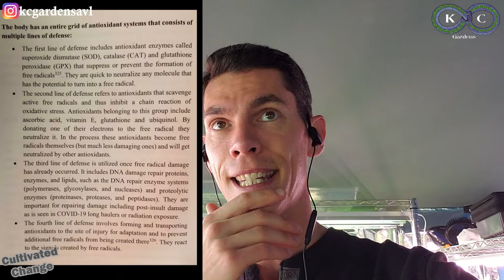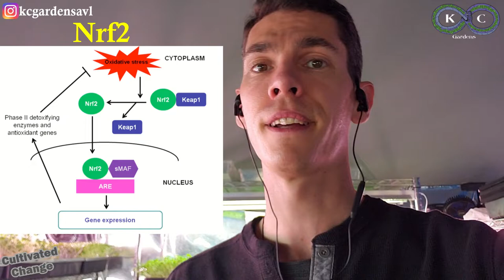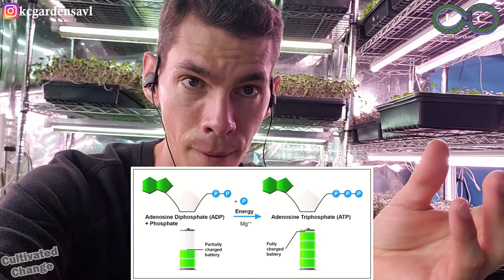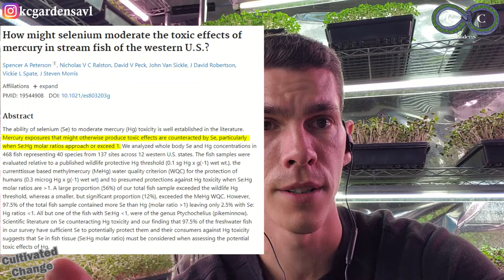Combat Bio-Chemical Warfare Everyday with Nutrition, Antioxidants, & Microgreens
Currently reading The Mineral Fix and each day the mechanisms of our body's defense systems blows my mind!

In this video we briefly touch on the layers of antioxidant defense, what minerals you need to support the 160+ pathways that contribute to the defense, and what foods pack the most punch!

Sources:
The Mineral Fix

▶️Thinking About Helping Others Through Coaching?

▶️Supplies:
Lights (Fluorescent)
Lights (LED)

If you or any other person has a medical concern, you should consult with your health care provider or seek other professional medical treatment. Never disregard professional medical advice or delay in seeking it because of something that have read on this blog or in any linked materials. If you think you may have a medical emergency, call your doctor or emergency services immediately.
The opinions and views expressed on this blog and website have no relation to those of any academic, hospital, health practice or other institution.